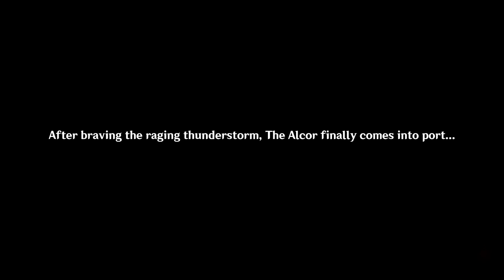สรุปเนื้อเรื่อง Genshin impact Inazuma EP 2 | SKETCHO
ชื่อเกม: Genshin Impact
แนวเกม: ARPG OPEN WORLD
แพลตฟอร์ม: iOS / Android / Playstation / Pc